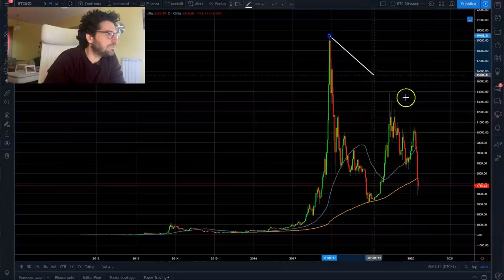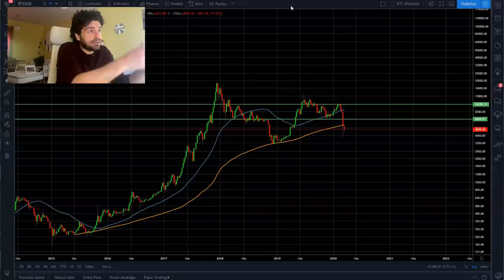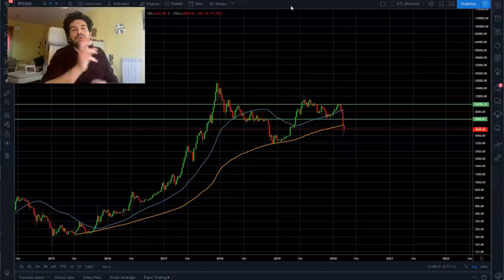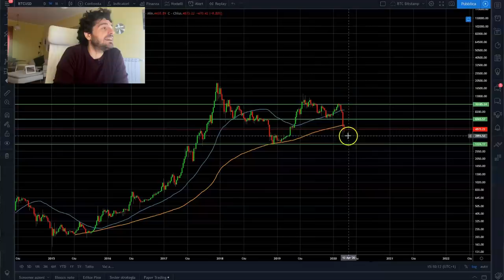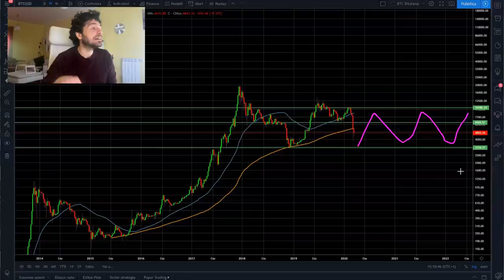COME calcolare il VALORE DI BITCOIN PER I MERCATI DELLE CRIPTOVALUTE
Come calcolare il valore di bitcoin sui mercati delle criptovalute.
Ciao sono Mauro Caimi, ieri mi hanno fatto questa domanda relativa ai mercati delle criptovalute ed in particolare a bitcoin.
In questo video analizziamo un grafico di lungo periodo per capire come si calcola il valore di uno strumento finanziario seguendo le logiche di mercato.
Buona visione